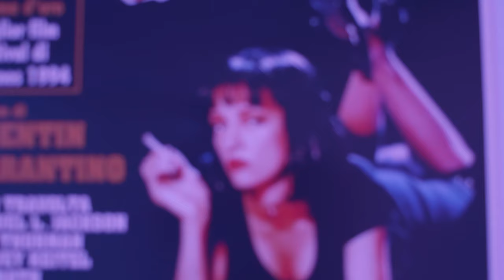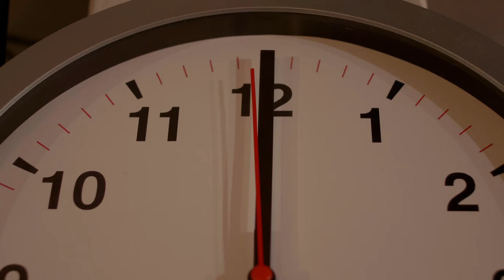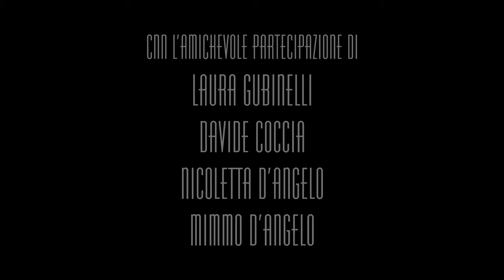Inigo - Brandon Lee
CREDITI

Testo e Musica di Inigo Giancaspro
Prodotto da Fausto De Bellis
Label: Maionese Project / Interbeat

CREDITI VIDEOCLIP

Diretto da: Tommaso Trombetta
Scritto e interpretato da: Ilaria And
Fotografia: Daniele Bertero
Montaggio: Jessica Corrao

Con l’amichevole partecipazione di:
Laura Gubinelli
Davide Coccia
Nicoletta D’Angelo
Mimmo D’Angelo
Francesco Tagliamonte
Luigi Di Iorio
Emanuela D’Antoni
Giuseppe Sorgi

Grazie a:
Welcome To The Jungle – Record Store - Roma